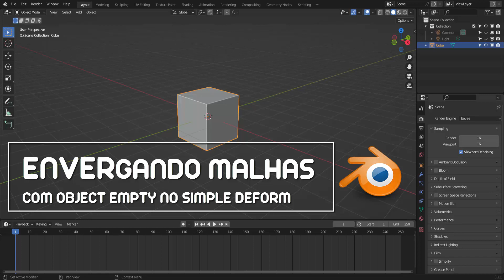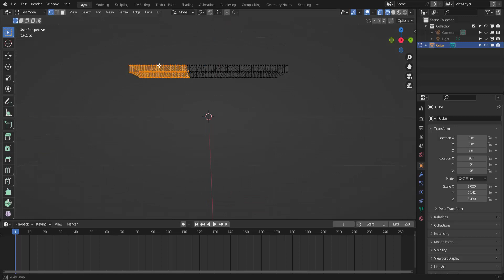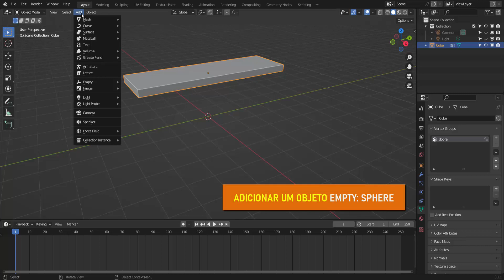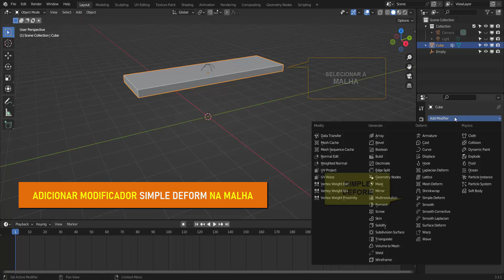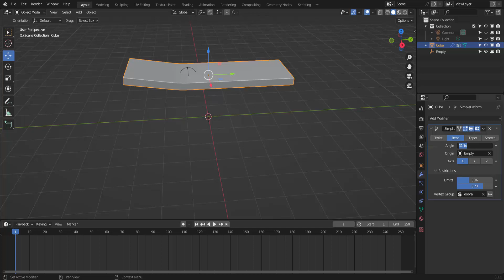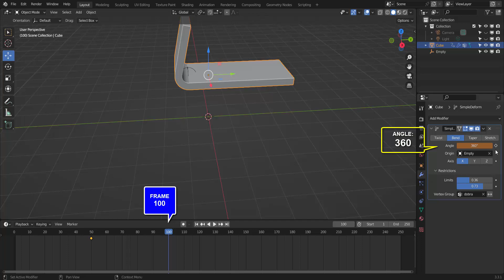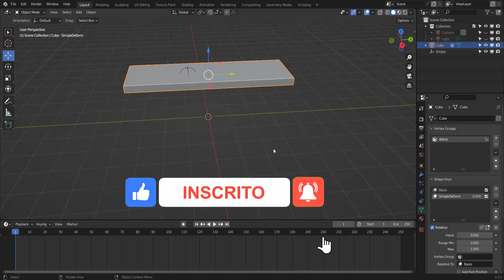ENVERGANDO MALHAS COM OBJECT EMPTY NO SIMPLE DEFORM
não tem ideia como envergar a malha à partir de um grupo de vértices? entenda de forma simplificada como gerar alguns resultados práticos.